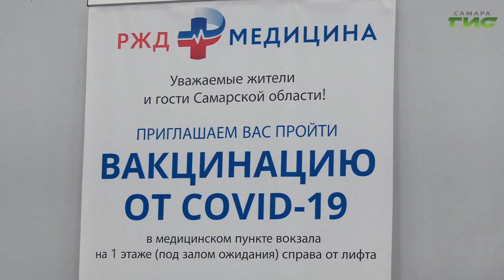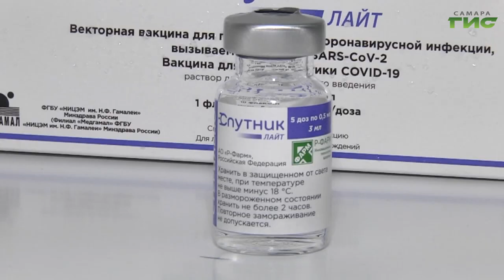На железнодорожном вокзале в Самаре работает пункт вакцинации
Единственным средством уберечь себя от болезни остается вакцинация. На железнодорожном вокзале Самары любой пассажир старше 18 лет, если он гражданин России, может привиться от коронавируса. Вакцинацию проводят в медпункте. Как проходит процедура и какие меры безопасности предпринимаются  работниками вокзала, чтобы защитить пассажиров от заражения, расскажем в сюжете.